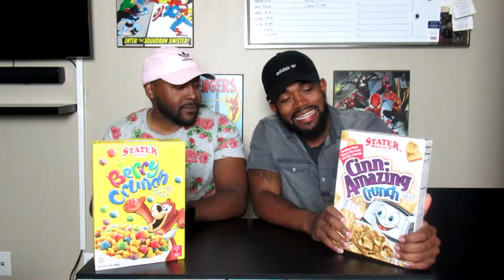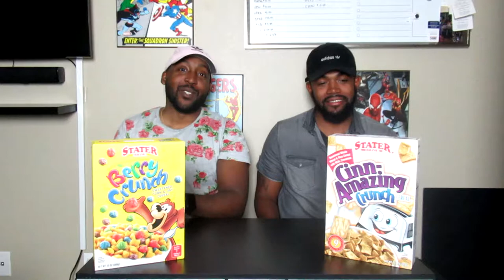Blind taste test! Which is the real Brand?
Josh and Nolan put their taste buds to the ultimate test! They will try off brand cereal and compare it to the branded cereal while blind folded the entire time. They will have to determine what brand is legit and which is not.

Smack or Wack Page instagram: @smack_or_wack
Joshua @ Instagram.com/mecha_joshzilla
Nolan @  Instagram.com/Nolito93

Joshua@ Mecha_Joshzilla

Joshua @ Mecha_Joshzilla
Nolan @ Nolitothegreat